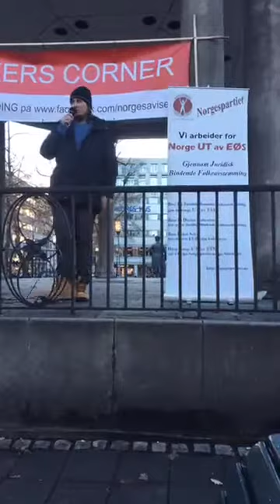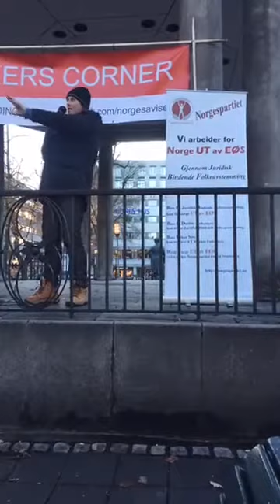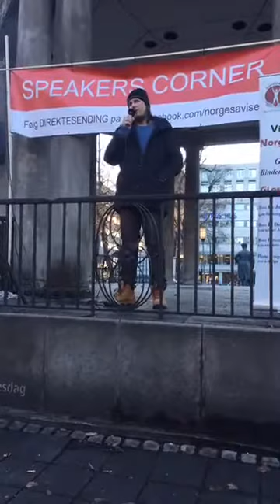DIREKTEDEMOKRATI NORGE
or make a direct donation to our Norwegian bank account: 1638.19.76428